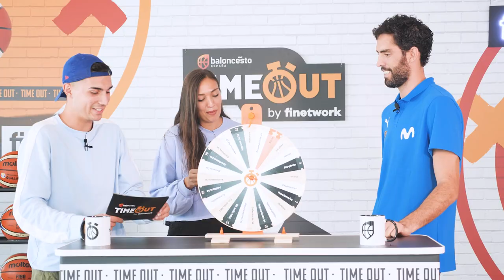¡VOLVEMOS CON UN CAMPEÓN DEL MUNDO! | TIMEOUT 2x01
Regresa una nueva temporada de TIMEOUT y lo hacemos con nuevos retos, distintos juegos y grandes invitados de mundo del baloncesto, como el gran Javi Beirán, campeón del Mundo en 2019 con la Selección.